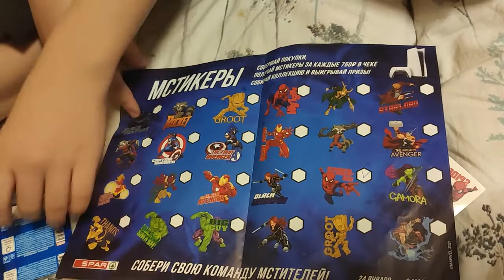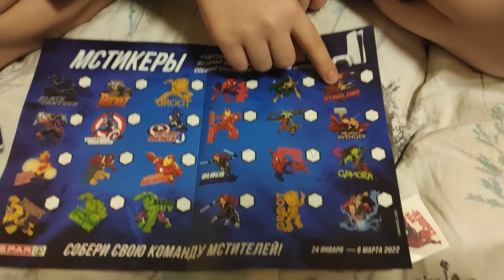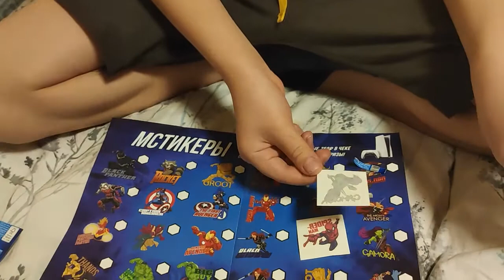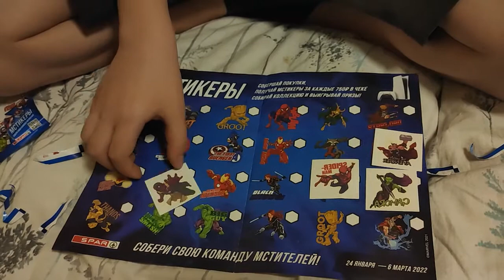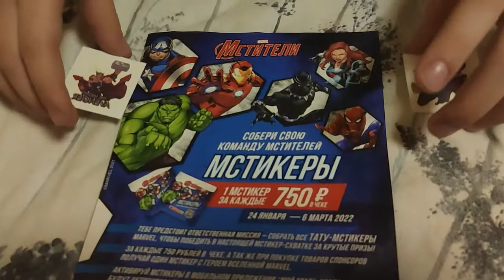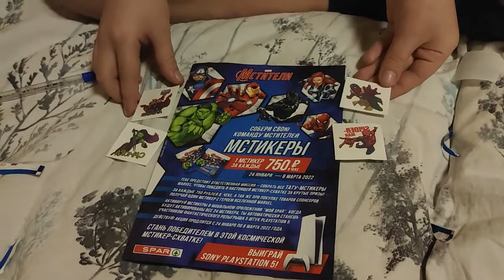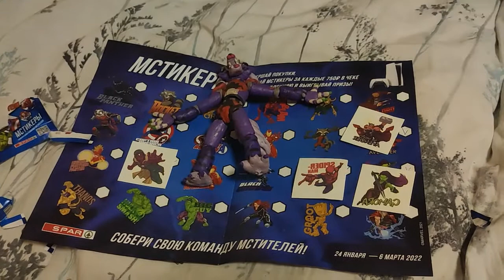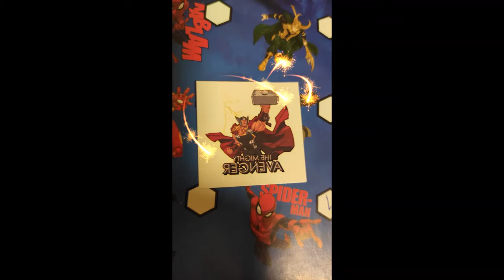МСТИКЕРЫ из SPAR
В магазине SPAR новая акция - МСТИКЕРЫ)